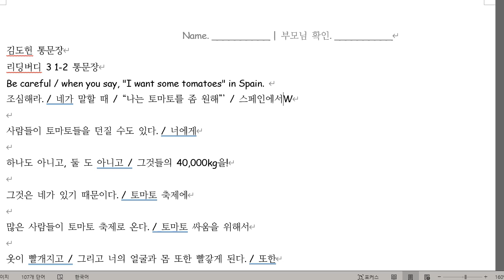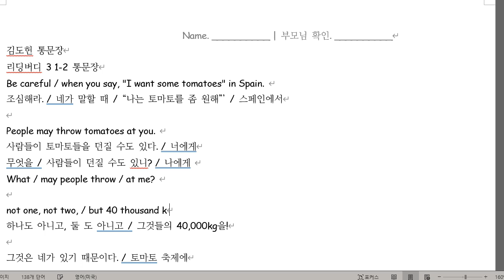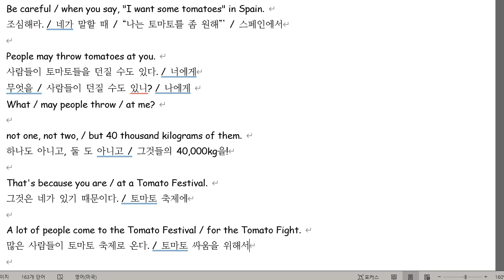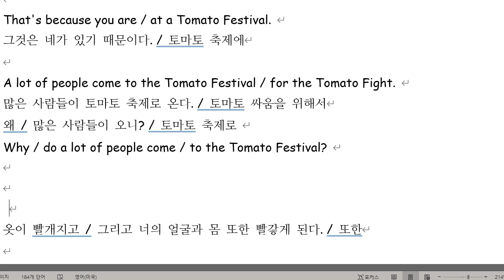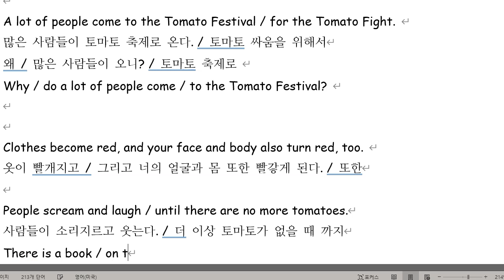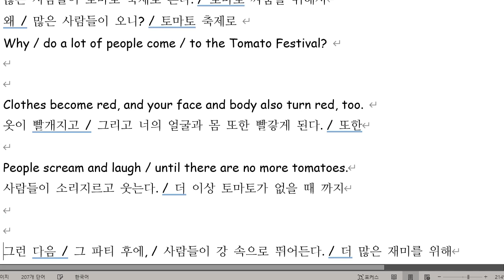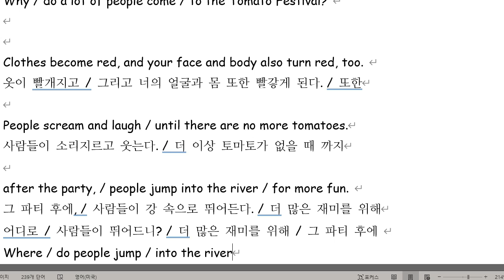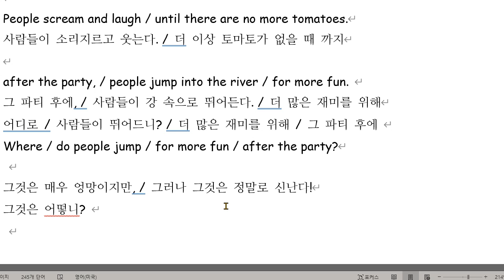김도헌 2021 09 03 통문장 성취도 95